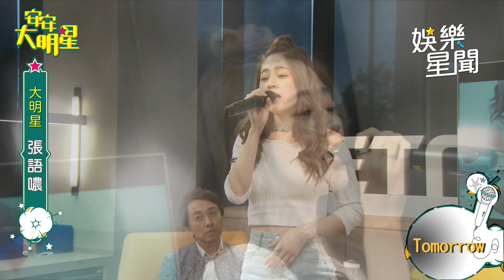辦公室演唱會／酷甜創作女聲張語噥 甜美詮釋《tomorrow》│94愛K歌│